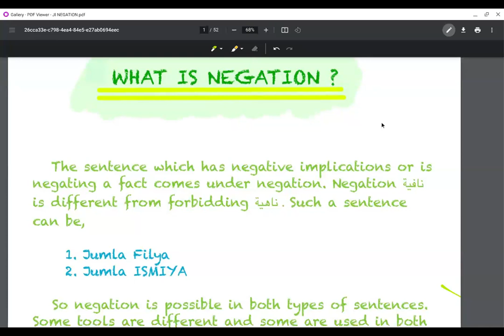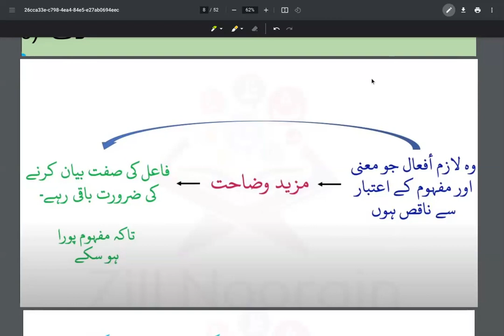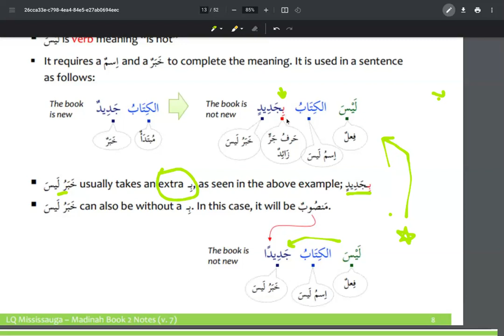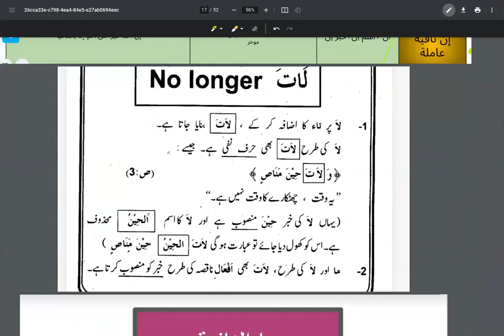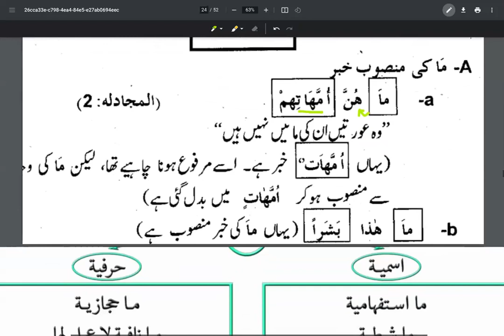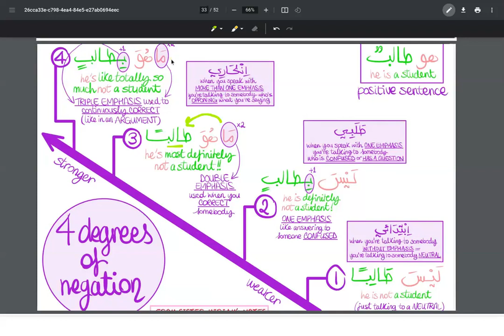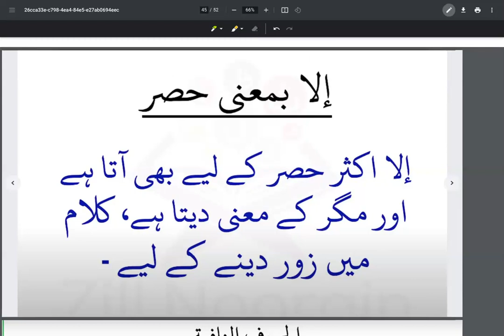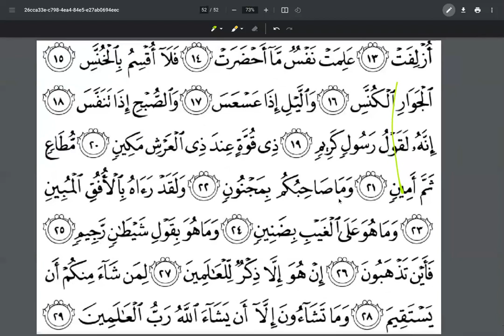NEGATION JUMLA ISMIYAH(Laysa/Laata/Maa Nafiyah)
Part 1
Tools of negation Laysa,Laata,Maa Nafiyah